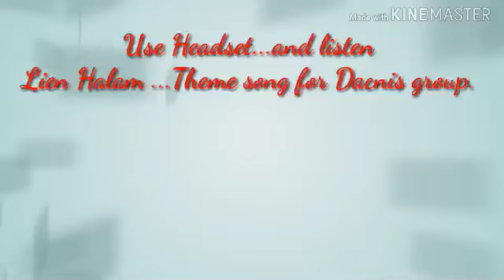Lien..Halam.."Dacnis" ..theme song vocal..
Dacnis group song vocal